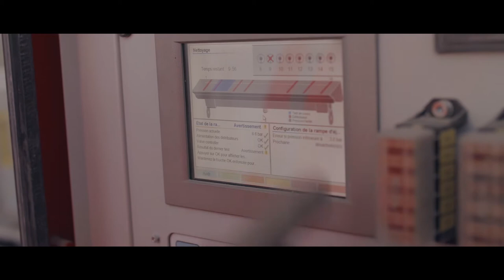Les métiers de la maintenance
Découvrez les métiers de la maintenance dans le secteur de l'activité du déchet.